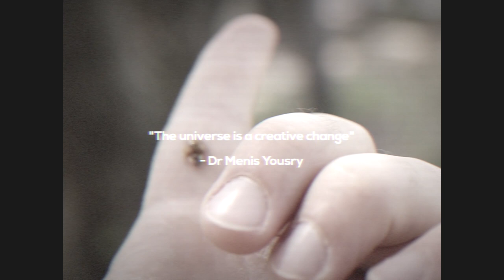📖 Видео за креативно забили хора!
Споделете ми вие как се справяте с тези неща, приятели. ☺️